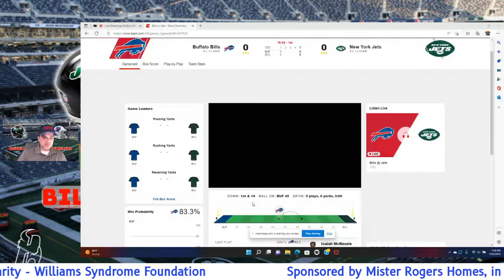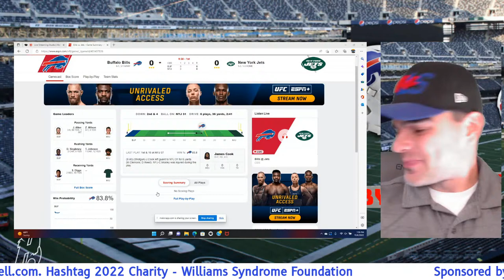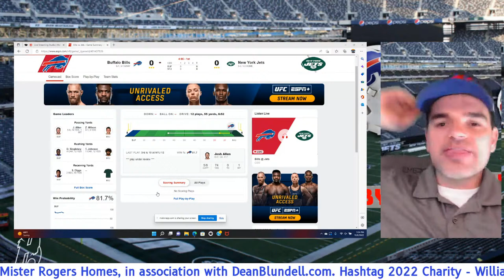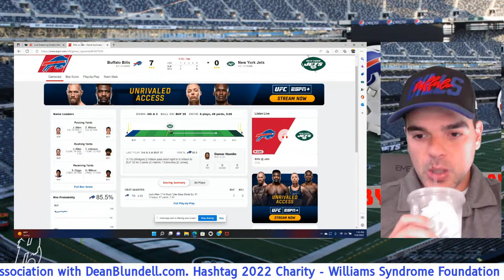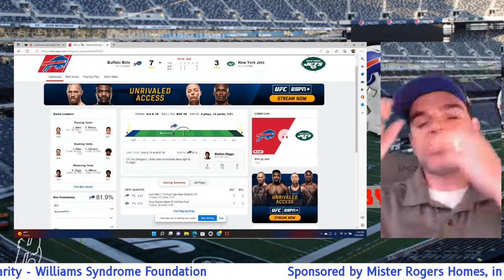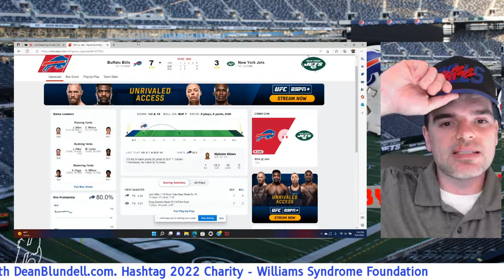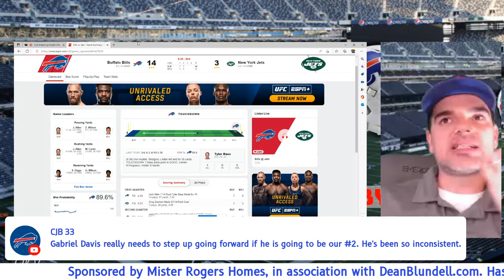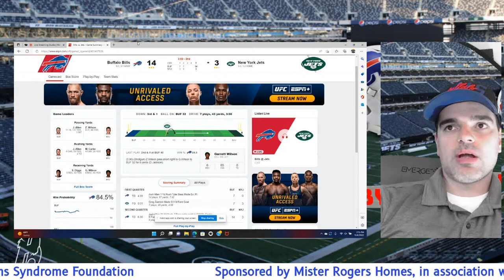Bills vs Jets Live Play-by-Play and Reaction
Buffalo Bills (6-1) vs New York Jets (5-3)